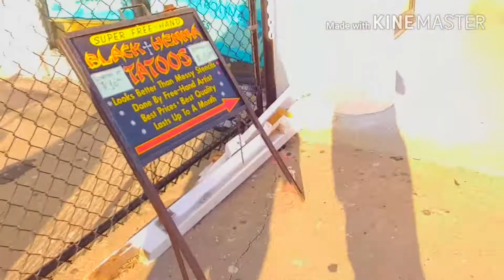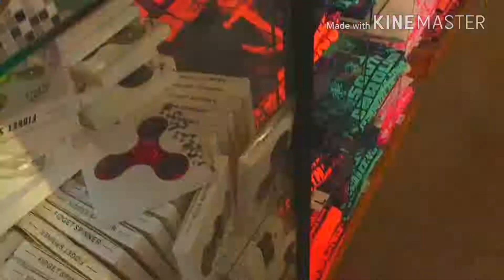Beach vlog.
Sorry that it's short